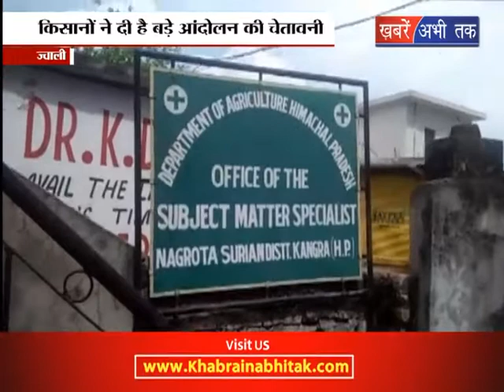किसानों का सड़कों पर प्रदर्शन || Khabrain Abhi Tak Live